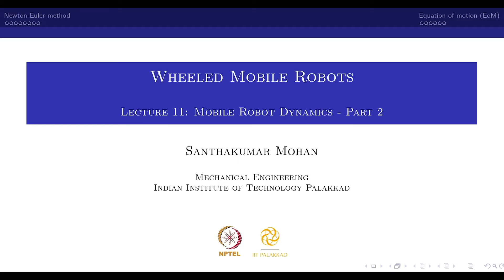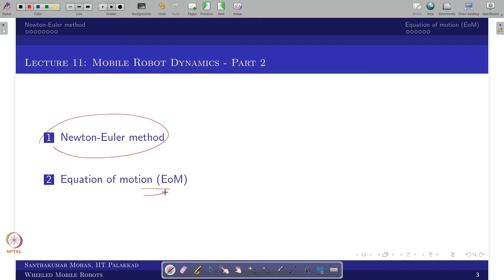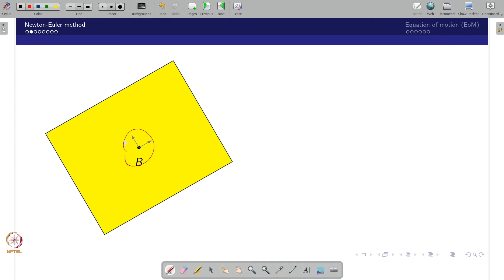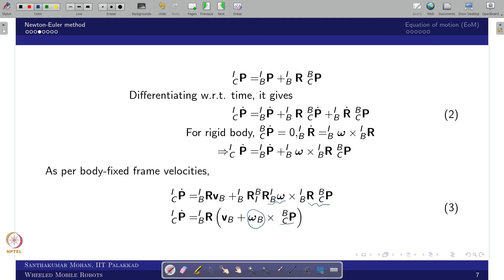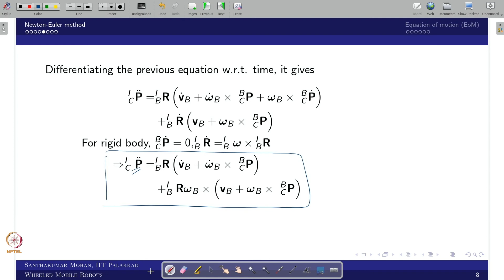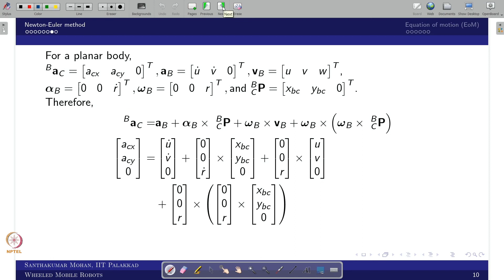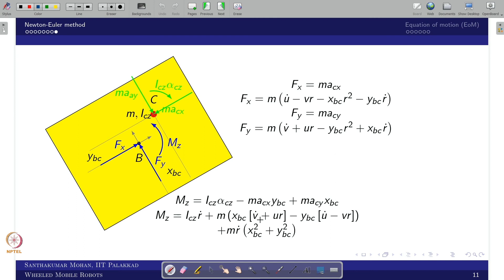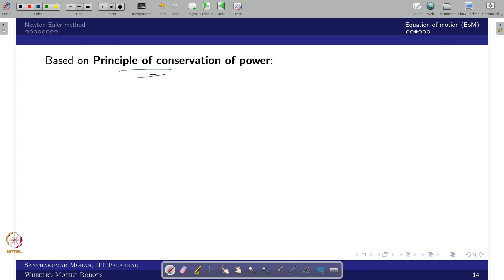mod03lec14 - Mobile Robot Dynamics - Part 2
Lagrangian method, Newton equation and the Euler axiom.